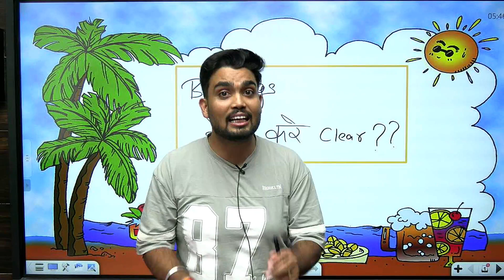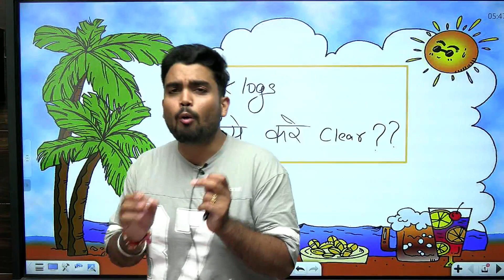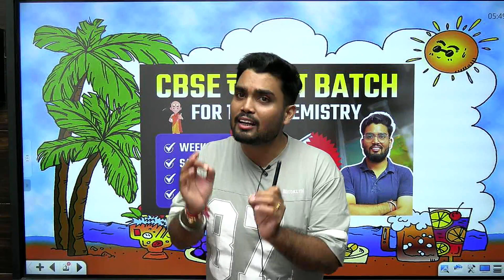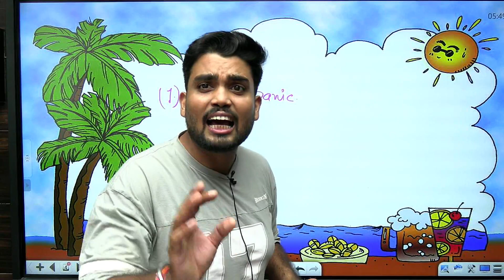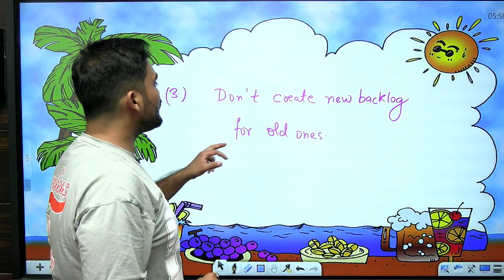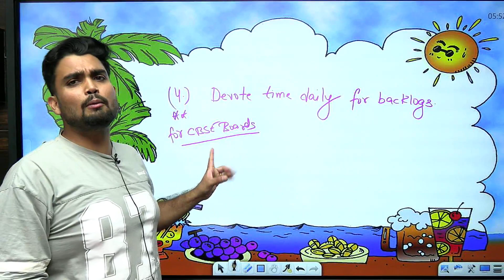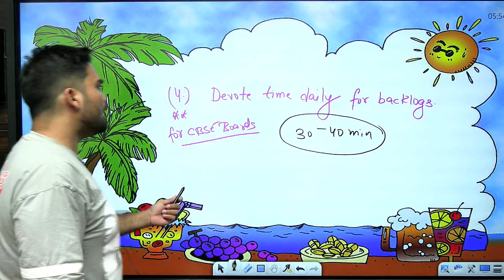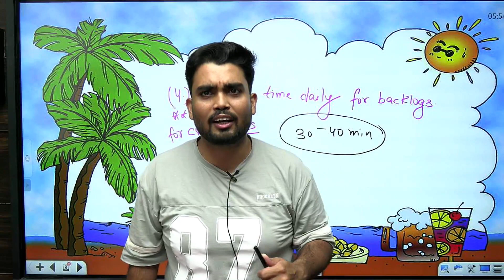Best way to Cover Backlogs in CBSE 2024 Boards Exam | Strategy 🔥 to Score Full Marks | Abhishek sir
✅ ➡️ Bachha party Board ya NEET के Batch को Join करने के लिए Download Class24 App और भी जानकारी के लिए Call करे 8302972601 , 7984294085